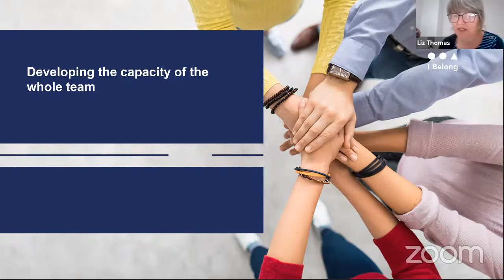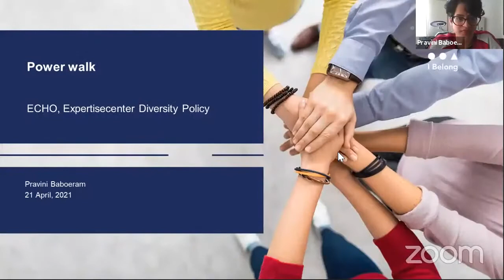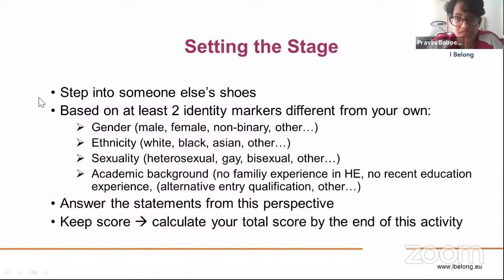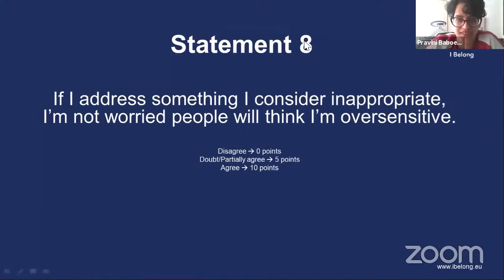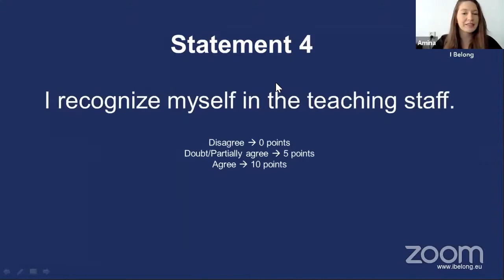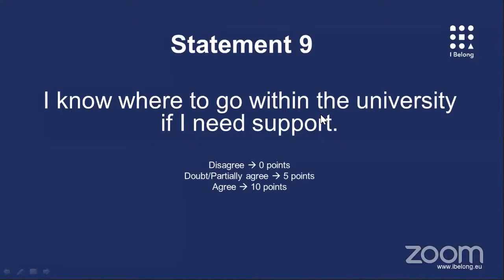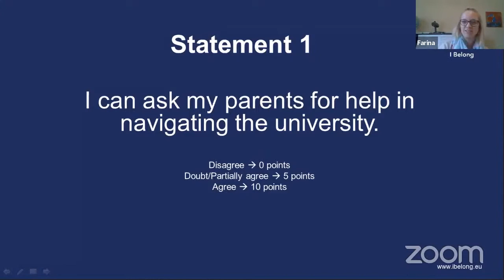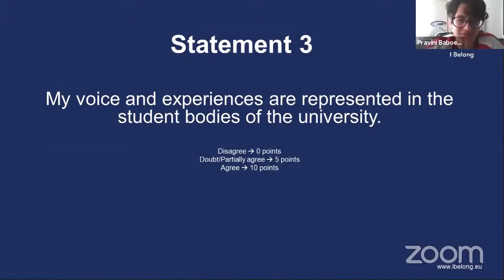Taking a colour-brave approach: online Power Walk with Pravini Baboeram, ECHO (IBelong Meetup)